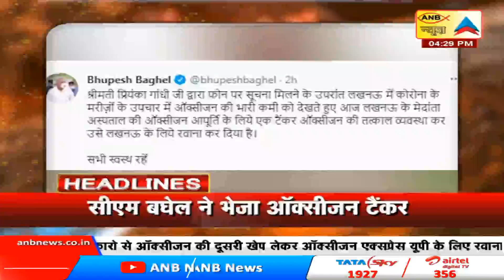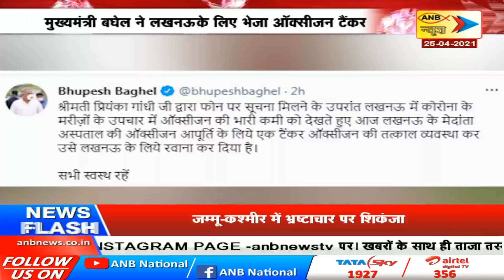स्वर्णिम मध्यप्रदेश छत्तीसगढ़ | ANB NEWS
AIRTEL - 356
Jio TV